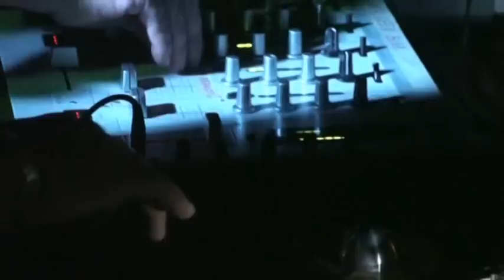MYSTIC BREEZE COLLECTIVE @ WOODOWL NIGHT (JH De Klomp)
29/09/2009: WOODOWL, MYSTIC BREEZE, DUNDA KINGS, UPHILL SOUND @ JH De Klomp